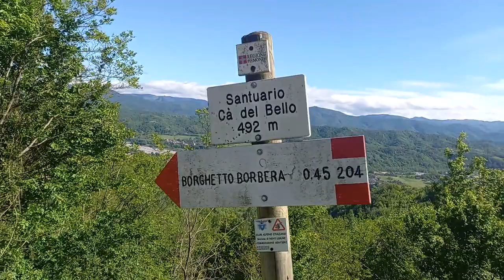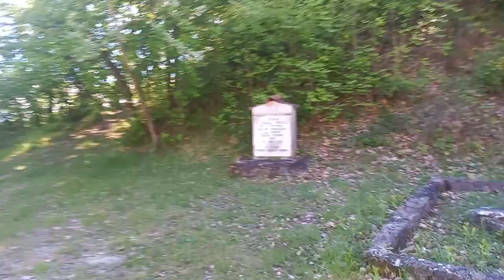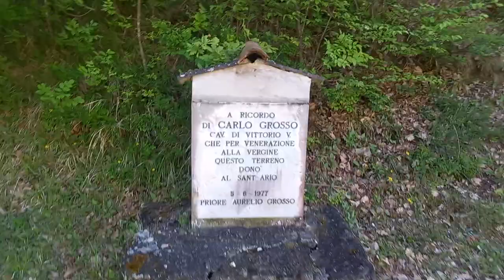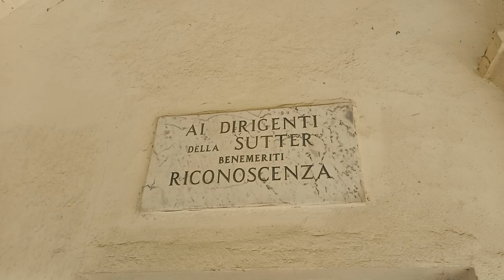Santuario sopra BORGHETTO BORBERA ( Sanctuary above BORGHETTO BORBERA )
In scooter e in musica MOTORLIFE IN BIG CAKE colli tortonesi e dintorni verso quelli genovesi

MOTORLIFE IN BIG CAKE

Introduction

Wroom wroom wroom !!
[Em] [C] [G] [D]
Verse 1
[Em] Riding through the city streets, [C] wind in my hair,
[G] Two wheels spinning, [D] freedom in the air.
[Em] Motorlife whispers secrets, [C] tales untold,
[G] A dance with the asphalt, [D] stories unfold.
Pre-Chorus
[Am] Pedestrians crossing, [C] eyes meet mine,
[G] We share the same path, [D] under the led sign.
[Am] No more traffic jams, [C] no more pollution,
[G] Let's choose the scooter, [D] our green revolution.
Chorus
[Em] Motorlife in Big Cake, [C] weaving through the crowd,
[G] Side by side with walkers, [D] we're singing out loud.
[Em] No more honking horns, [C] just the hum of our ride,
[G] Motorlife in Big Cake, [D] our hearts open wide.
Verse 2
[Em] Zipping past the cars, [C] they're stuck in their lanes,
[G] We take the scenic route, [D] breaking the chains.
[Em] Courteous and considerate, [C] we yield the way,
[G] A smile for the pedestrians, [D] a brighter day.
Pre-Chorus
[Am] Helmets on our heads, [C] safety first in mind,
[G] Sharing the road, [D] leaving stress behind.
[Am] No more gridlock madness, [C] no more wasted hours,
[G] Let's embrace the scooter, [D] pedal-powered flowers.
Chorus
Bridge
[Am] Sunset hues paint the skyline, [C] golden and serene,
[G] Scooter wheels turning, [D] a harmonious scene.
[Am] Let's share the road responsibly, [C] respect every lane,
[G] Motorlife in Big Cake, [D] a sustainable refrain.

[Em] Motorlife in Big Cake, [C] let's ride hand in hand,
[G] A greener tomorrow, [D] across this vibrant land.
[Em] No more car exhaust, [C] just the wind in our hair,
[G] Motorlife in Big Cake, [D] a love story to share.
Outro
[Em] [C] [G] [D] [Em]

Wroom wroom wroom !!

Bandello STUDIOs : Tortona AL PIedmont, 3 Maggio 2024:
Poesie della Quotidianita' | Facebook n. 184 Song. N. 593
Testo e musica di MURATORE Sergio
Pseudonimo SIAE: PiLiLom
Posizione SIAE 54270 – 0  , Sezione: MUSICA
           Qualifica: Autore parte letteraria e compositore melodista

# Motorlife in Big Cake (Vita in Scooter)

## Introduzione
Strofa 1
[Em] Attraversando le strade della città, [C] vento tra i capelli,
[G] Due ruote che girano, [D] libertà nell'aria.
[Em] Motorlife sussurra segreti, [C] storie mai raccontate,
[G] Una danza con l'asfalto, [D] storie che si svelano.
Pre-Ritornello
[Am] Pedoni che attraversano, [C] gli occhi si incrociano con i miei,
[G] Condividiamo la stessa strada, [D] sotto il segno al neon.
[Am] Niente più ingorghi, [C] niente più inquinamento,
[G] Scegliamo lo scooter, [D] la nostra rivoluzione verde.
Ritornello
[Em] Vita in scooter nella Grande Torta, [C] intrecciandoci tra la folla,
[G] Accanto ai pedoni, [D] cantiamo a squarciagola.
[Em] Niente più clacson rabbiosi, [C] solo il ronzio del nostro viaggio,
[G] Vita in scooter nella Grande Torta, [D] i nostri cuori spalancati.
Strofa 2
[Em] Sorpassando le auto, [C] bloccate nelle loro corsie,
[G] Prendiamo la strada panoramica, [D] rompendo le catene.
[Em] Cortesi e premurosi, [C] cediamo il passo,
[G] Un sorriso per i pedoni, [D] un giorno più luminoso.
Pre-Ritornello
[Am] Caschi sulla testa, [C] la sicurezza prima di tutto,
[G] Condividiamo la strada, [D] lasciando lo stress alle spalle.
[Am] Niente più follia del traffico, [C] niente più ore sprecate,
[G] Abbracciamo lo scooter, [D] fiori a pedali.
Ritornello
Ponte
[Am] I colori del tramonto dipingono l'orizzonte, [C] dorato e sereno,
[G] Le ruote dello scooter girano, [D] una scena armoniosa.
[Am] Condividiamo la strada responsabilmente, [C] rispettando ogni corsia,
[G] Vita in scooter nella Grande Torta, [D] un ritornello sostenibile.
Ritornello Finale
[Em] Vita in scooter nella Grande Torta, [C] guidiamo mano nella mano,
[G] Un domani più verde, [D] attraverso questa terra vibrante.
[Em] Niente più gas di scarico, [C] solo il vento tra i capelli,
[G] Vita in scooter nella Grande Torta, [D] una storia d'amore da condividere.